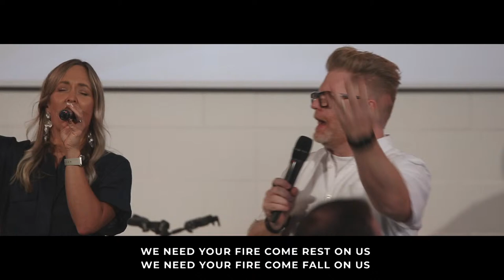Encounter Sundays // Ps Joel Fryett // Hope Chapel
Join us for our Sunday service, with the HC team leading us in worship and a message from one of the team.

If you would like to participate in our tithes and offerings you can do so via the following:
Text "hopechapel" to 818 for PushPay
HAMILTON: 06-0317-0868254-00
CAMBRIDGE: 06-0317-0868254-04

CCLI licenses:
Copyright Licence E 92983, Streaming Licence E 74009